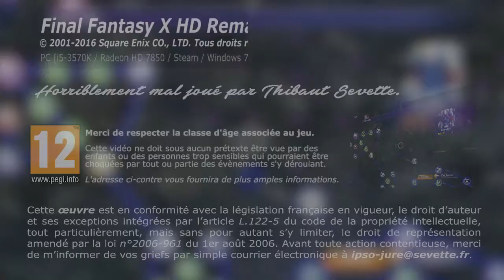Thibaut Sevette / Final Fantasy X - P.39 [FR]